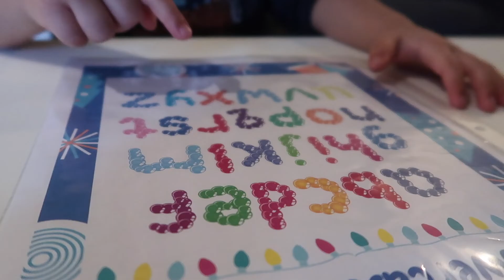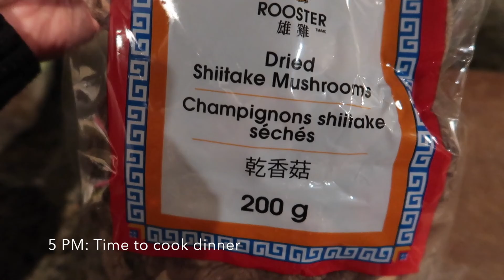🇨🇦 A DAY IN THE LIFE OF STAY AT HOME BOY MOM|HOMESCHOOLING, CLEANING, GROCERIES (ASMR) MOM ROUTINE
In this video, I am sharing my day in the life as a stay at home mom of a 4 year old boy. Boys are really active but for sure they can be sweet as sweet as sugar. I am showing you a glimpse of what my days look like when I transition from my 9 to 5 job to stay at home mom. Hope you like it:) Stay safe and count your blessings!

Hi, my name is Angie Lowis. I am a full time mommy blogger with a three year old  named Brandon. I love watching parenting videos from other mommy bloggers, this what inspire me to make youtube videos as well. I am passionate in making videos to help other mommies out there and also record Brandon's development so someday he can look back at these videos.

MY VIDEOS ARE ABOUT: MOM'S LIFE, TIPS & HACKS, CLEANING, ORGANIZATION, PRODUCT REVIEWS, DIYS AND TRAVEL VLOGS

Cheers,
Angie

GADGETS THAT I USE:
Camera (Highly recommended Vlogging Camera) (US)